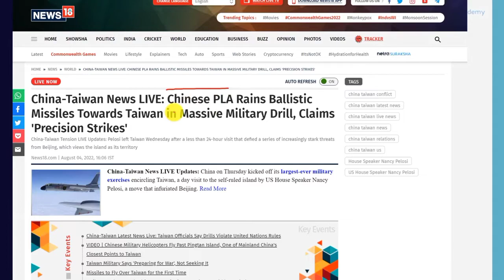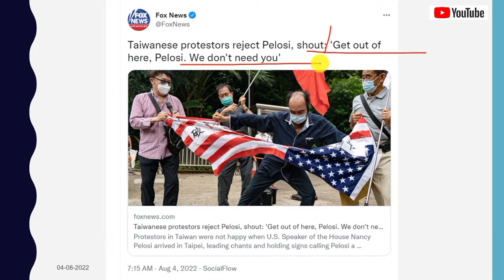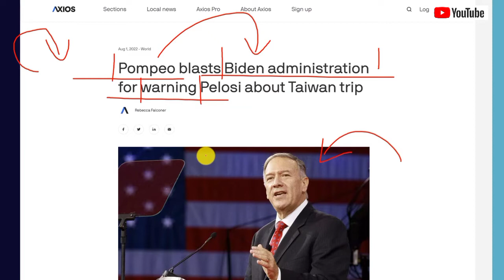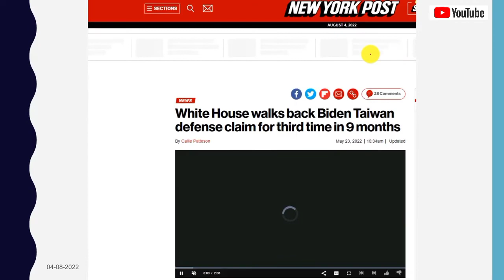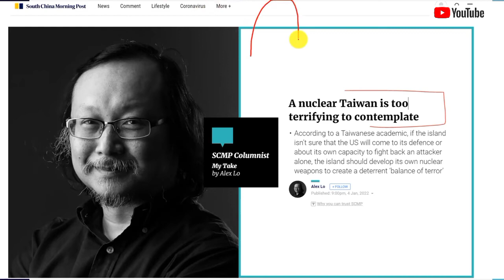China launches 11 ballistic missile to Taiwan, what happens now !!